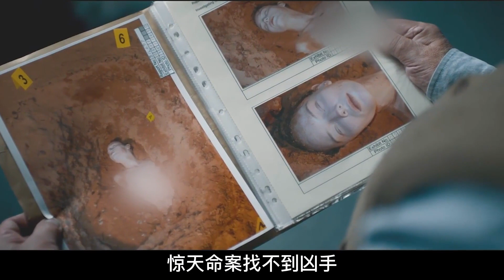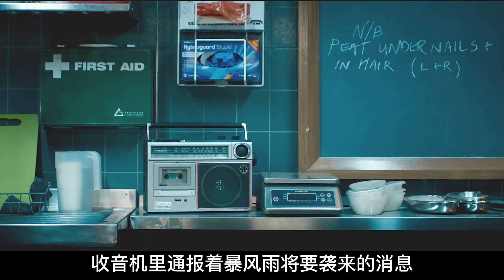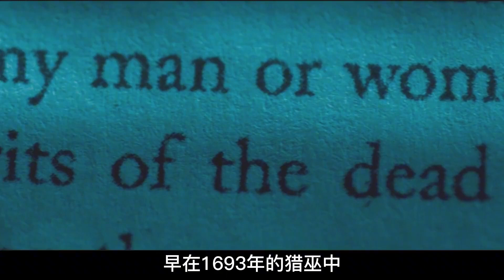恐怖片：一具無名女尸，三百年不腐不滅，潛藏著驚天秘密！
No.5 | 觸目驚心的真實案件，壞人終會得到懲罰